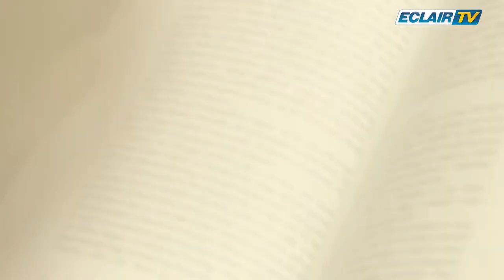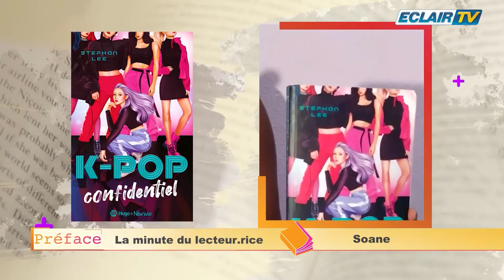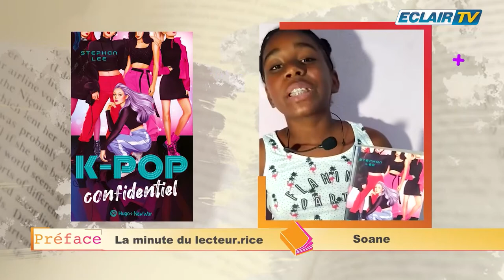PRÉFACE avec Mame-Fatou NIANG